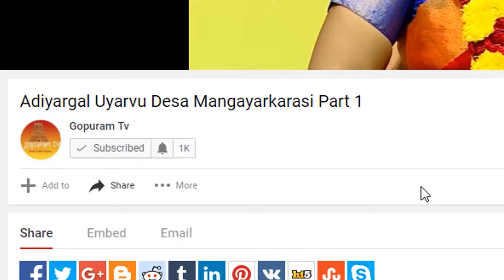'அக்கல்கோட் ஸ்ரீ ஸ்வாமி சமர்த்த லீலாமிருதம் ' | Akkalkot Shri Swami Samartha Leelamrutham | Epi - 8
புதிய தொடர்  'அக்கல்கோட் ஸ்ரீ ஸ்வாமி சமர்த்த லீலாமிருதம் '  சுந்தர் சாய் அவர்கள் தொகுத்து வழங்குகின்றார்
செவ்வாய் தோறும் காலை 8.15 மணிக்கு ஒளிபரப்பாகும்